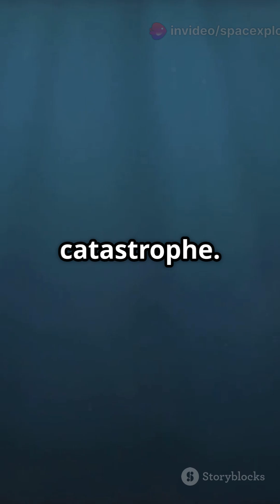Inside the Titan Submarine Implosion – What Leaked Audio Reveals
Dive deep into the chilling events surrounding the Titan submarine implosion in our latest video, "Inside the Titan Submarine Implosion: Leaked Audio Exposed!" Using compelling stock media, we unravel the mystery behind the catastrophic incident and reveal the shocking audio that has surfaced. Join us as we dissect the crucial moments leading to the disaster, providing insights from experts and eyewitness accounts.

This gripping exploration highlights the urgency and tension experienced in the moments before the implosion, showcasing the incredible depths of human bravery and the risks involved in deep-sea exploration.

1. Oceanic Disaster Investigation
2. Submarine Implosion Analysis
3. Leaked Audio Evidence
4. Deep-Sea Exploration Risks
5. Titan Submarine Incident
6. Maritime Safety Concerns
7. Underwater Exploration Tragedy
8. Catastrophic Failure Insights